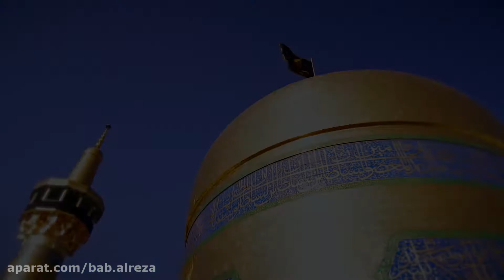(Shrine Imam Reza as امام رضا‎) (غبارروبی مضجع مطهر رضوی با حضور رهبر معظم انقلاب (نماهنگ